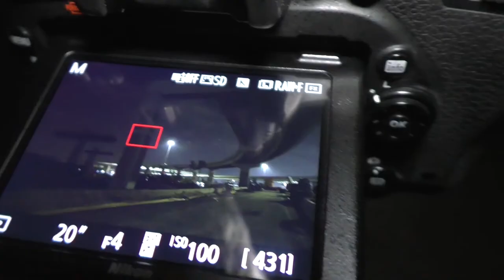LONG EXPOSURE: UNDER CONSTRUCTION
Thank You for Joining me on my Journey for finding that next Photo.